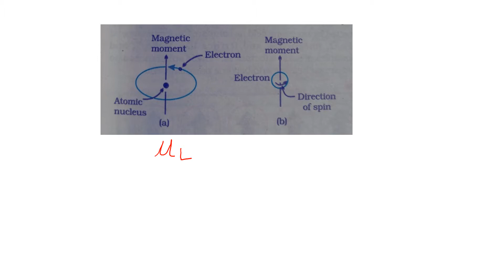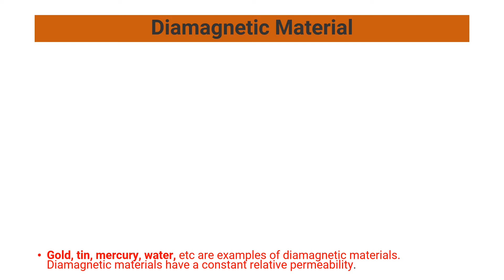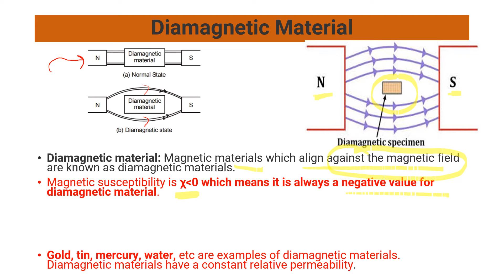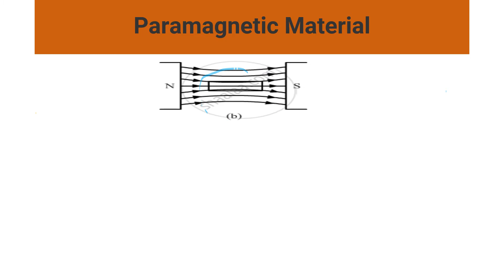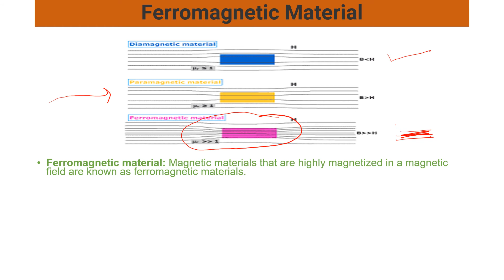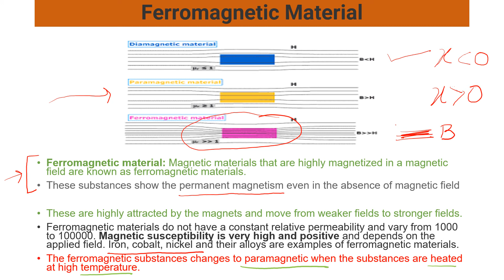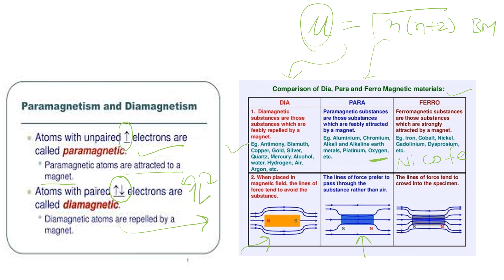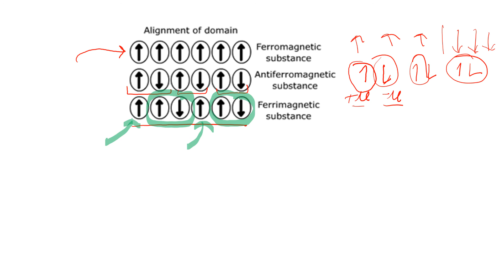Magnetic Properties of Transition Metal Complexes 2 By Dr Chandresh Pareek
Classification of Magnetic Materials